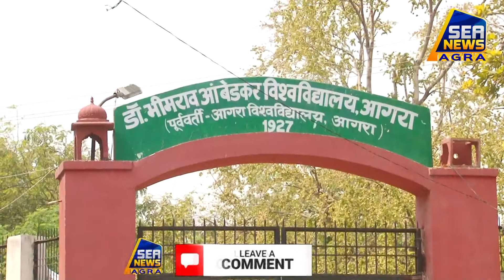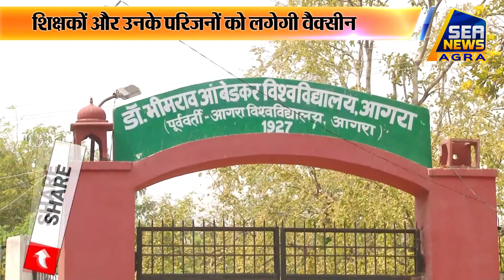डॉ. भीमराव आंबेडकर विश्वविद्यालय के शिक्षकों को लगेगी वैक्सीन